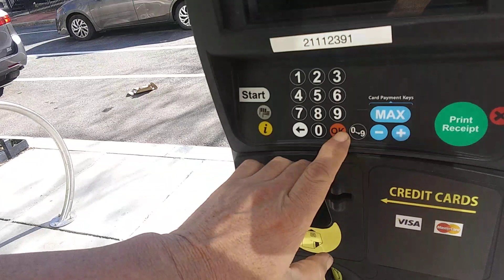Germany Diplomat on L st,23 st!20230214 133927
There was German Ambassador and Diplomats in front of West End Library.
So,I made a short video,quickly.
And there was beautiful german ladies,too.
West End Library
2301 L st NW Washington DC
From 2004,
5 times of gun threat,5 times of knife threat,many times of black guys threat,uncountable times of cheating and taunts,uncountable time of spitting,uncountable times of spraying nose,